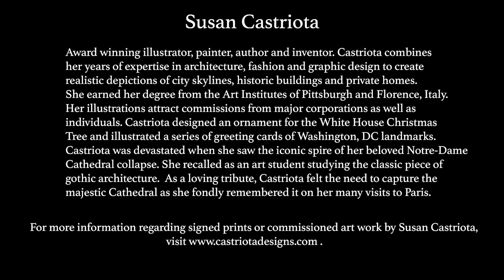How to draw pen & ink by Susan Castriota -Notre-Dame Cathedral comes to life on paper, signed prints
Notre-Dame de Paris Cathedral illustrated by award winning artist Susan Castriota. Illustrated by hand, using pencil and pen & ink, Susan wanted to pay tribute to the cathedral she fondly remembered before the devastating fire of April 2019. Susan is an illustrator, painter, author, designer, and inventor of Cuchina Safe glass cookware.
Limited Edition signed prints available
For more information on artworks and signed prints by Susan,